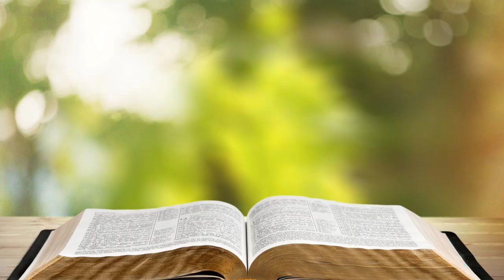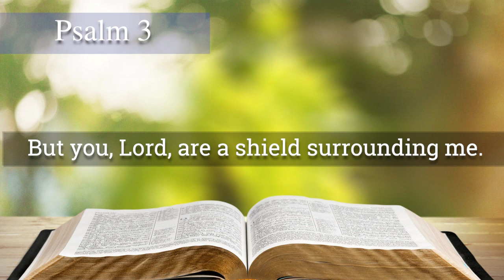Just A Child - Psalm 3 - Psalm Sense with Paulist Fr. John Geaney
The tragic drowning death of a child in Boston in May, 2023, is the starting point of this installment of "PsalmSense" from Paulist Fr. John Geaney.

The boy was Mohamed Abou Fofana, age 4.

Fr. Geaney connects his reflection to verses of Psalm3

A veteran Catholic communicator and pastor, Fr. Geaney lives at the Paulist Center in Boston.

He is a past rector of the Cathedral of St. Andrew in Grand Rapids, MI.

​​​​​Thank you! You and your loved ones are in our prayers. Please pray for us, too!